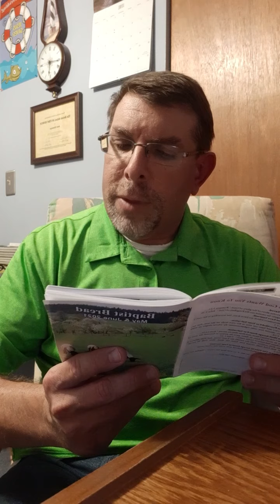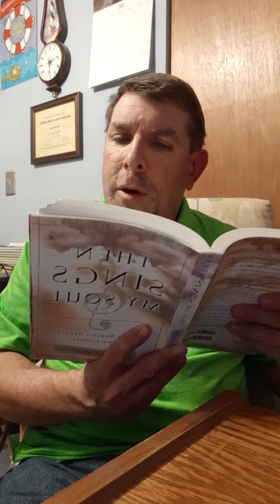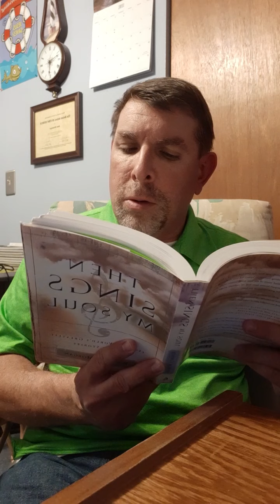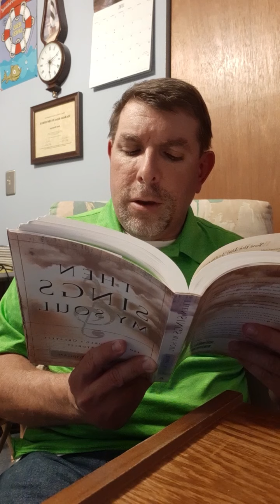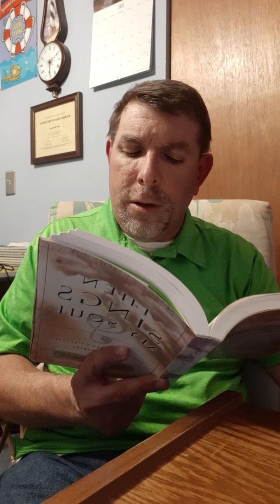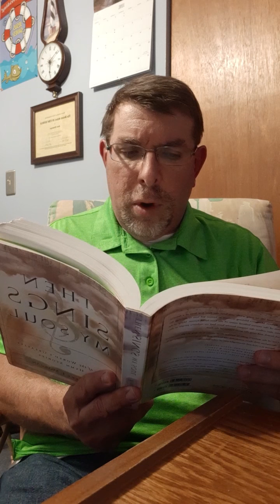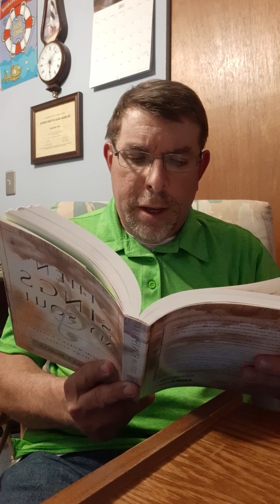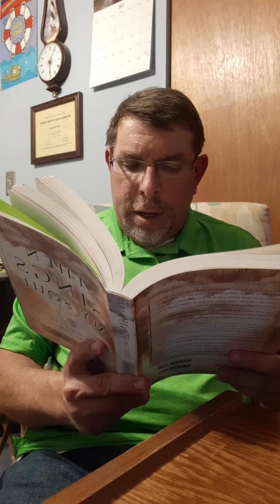Baptist bread devotional and scripture song broadcast June 26th: The Power Of A Tract